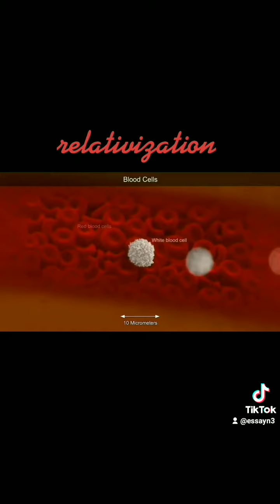Cosmic Eye Zoom Macro- to Microverse [HD]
Cosmic eye project shows a journey to the borders of the known universe atm.
Reverse to inner eye until Quarks.